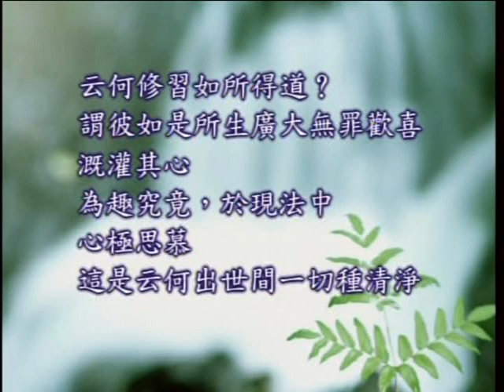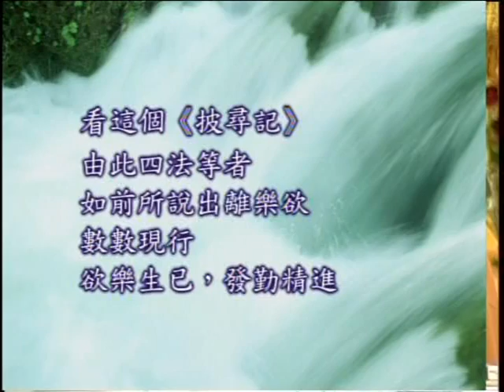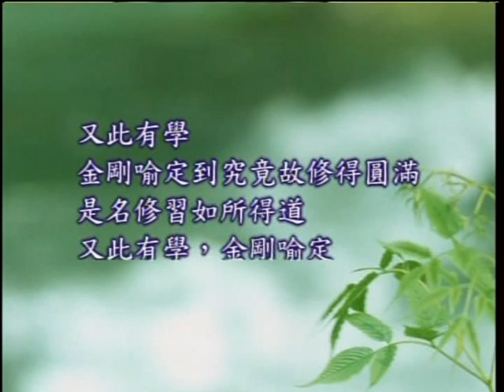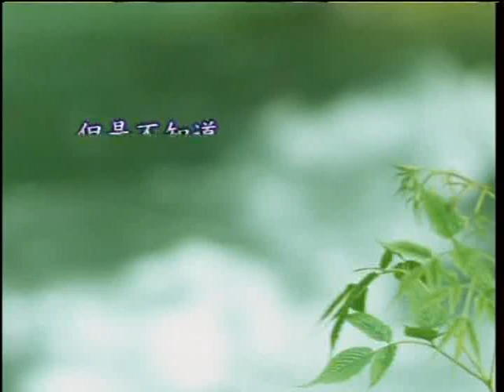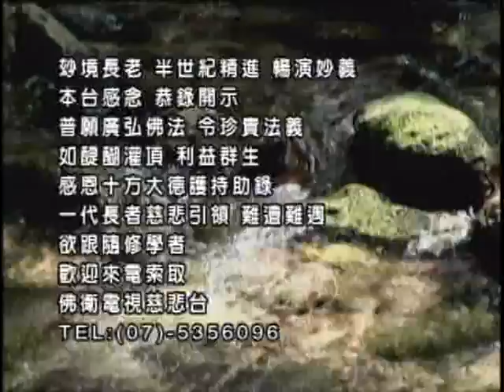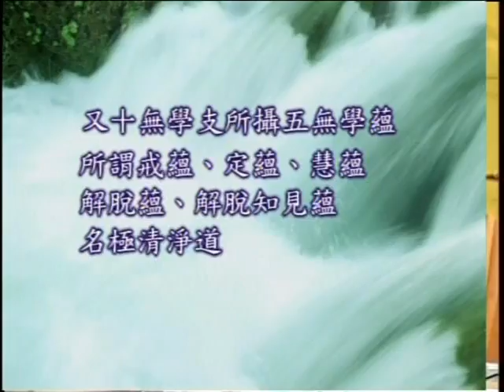瑜伽師地論 修所成地 D5-4 上玅下境長老主講 卍佛衛電視慈悲台 恭錄 免費結緣 歡迎流通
卍佛衛電視慈悲台 恭錄
高雄市苓雅區中山二路412號8樓

阿彌陀佛

地址︰基隆市七堵區南興路148號

300新竹市北區北大路346號13F之1

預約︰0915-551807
Fb︰ 林卡家石墨烯床墊專賣店
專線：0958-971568